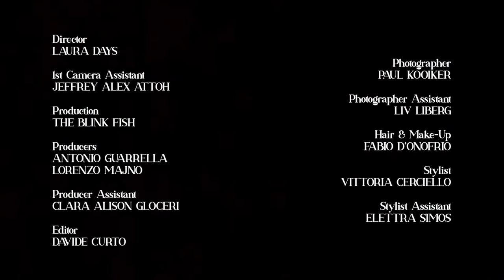VIVETTA Fall/Winter 2021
Production The Blink Fish
Director Laura Days
1st Camera Assistant Jeffrey Alex Attoh
Producers Antonio Guarrella Lorenzo Majno
Producer Assistant Clara Alison Gloceri
Editor Davide Curto
Styling Vittoria Cerciello
Ph Paul Kooiker
Model Martina Boaretto
Hair & Mua Fabio D'Onofrio